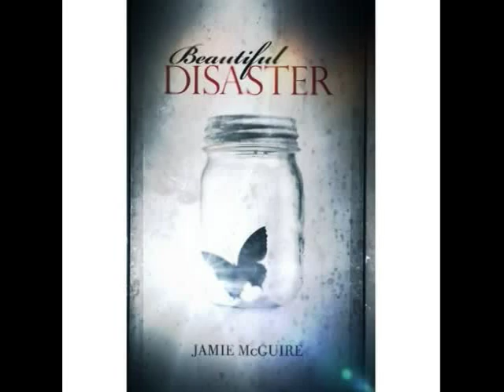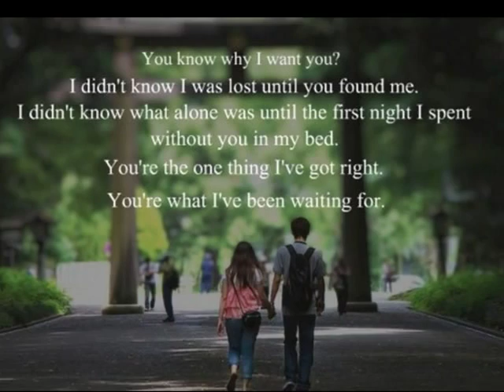Beautiful Disaster by Jamie McGuire